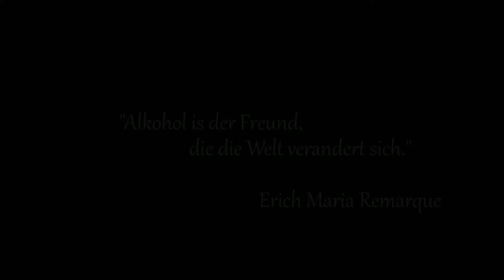Антиреклама алкоголя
Моя курсовая работа . 2013 год. )))